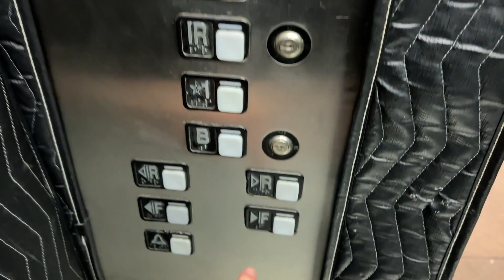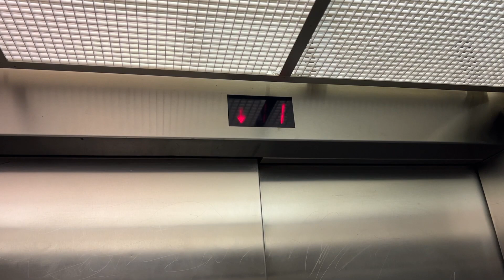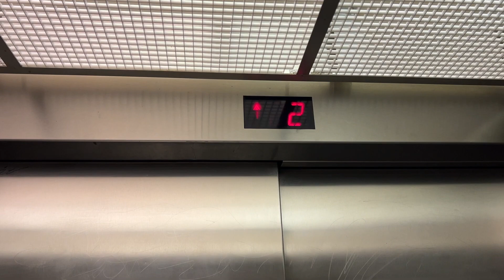Dirty Schindler 300A Hydraulic Elevator | The North Market | Downtown Columbus, OH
Shot on February 17, 2023.

We stopped here to get some dinner. This food Hall is awesome but the elevator leaves a bit to be desired... Thank goodness Hot Chicken Takeover made some dang good chicken!